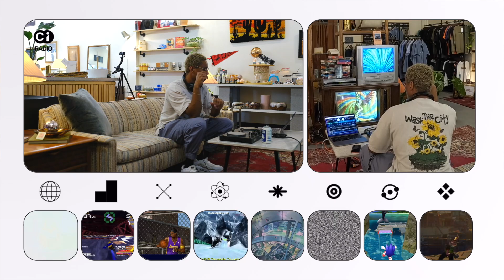Cactus VHS Glendale Arizona (CI RADIO EP 51)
01. BREEZEFORE - Blind
02. Hermeth - Ghetto West Coast
03. V-A - NO SERVICE vol.1 - 07 Turk Turkelton - 803
04. Shai FM - Motion Blur EP (incl. T5UMUT5UMU Remix) - 02 A2 - Headroom
05. Lyric Le'son - GO BAD (BUNDLES 2)
06. Tinashe - Talk To Me Nice (Jovelli & Golden Kong Flip)
07. V-A - NO SERVICE vol.1 - 01 TRINS - Funkytown
08. Sarah Farina - Get It Gurl
09. Touch It Remix new 28th march V2 (NO BREATHS)
10. Synae - Drowning 2024
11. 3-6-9 (ROQUE x TIARO)
12. Omar ؏ - DELI [GRIME DUB]
13. ｚｘｍａｂｌｕｅ - Shadow Of The Past
14. Mathis Ruffing - 030 Bass - 03 Thee Bust
15.ｚｘｍａｂｌｕｅ -  Chromatique
16. Various Artists - Sun People - Tell Me Something
17. Jungle Fatigue Kru - Jungle Fatigue Vol. 3 - 11 Sardo - Aqueduct1
18. Kinda Rad & Glum - Jam Cannon
19. Zima Blue - Out Of My Mind (Unreleased)
20. Bennelux (Benncart x Lux Familiar) - 4-4 EP - 04 We Will Be Here (Forever)
21. jarradcleofé - MUSE!